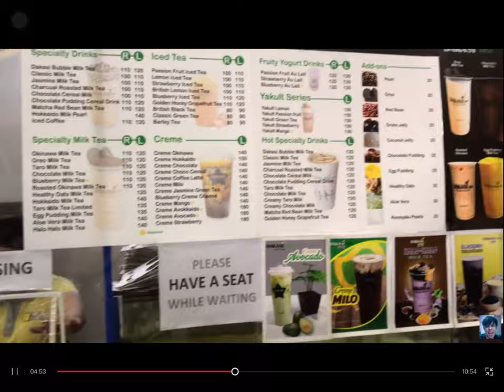PUNTA TAYO SA DAKASI MILKTEA SHOP | WITH KUYA DRINKINGNOSE